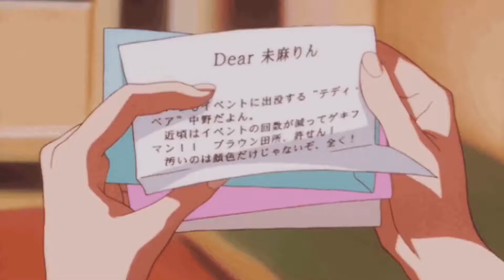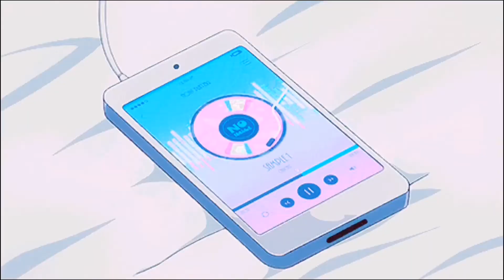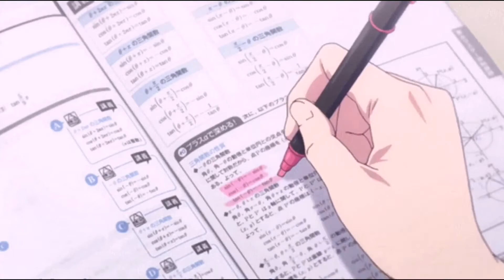Dandadan Chapter 27! All that for a joke! LOL